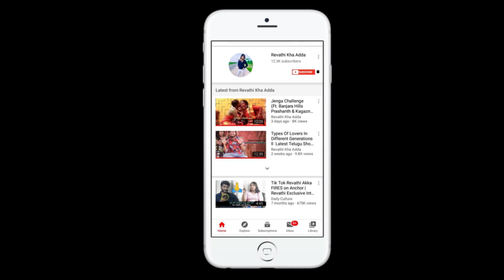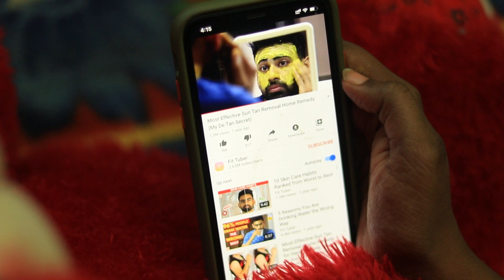GIRLS IN THIS 21 DAYS ll FUNNY TELUGU SHORT FILM ll StayHome Create Withme ll REVATHIAKKA ll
Welcome to Revathi Kha Adda

ABOUT ME :-To me DANCE is the biggest passion in my life. I love dancing and watching amazing dance videos online. Every week I would be uploading dance videos from the latest bollywwod and tollywood block buster songs. Please keep on encouraging me and your encourgment boost my confidence levels.

You can receive latest updates about my dance videos by liking and following my official dance page on facebook. Here is the link. Pls like my official dance page.